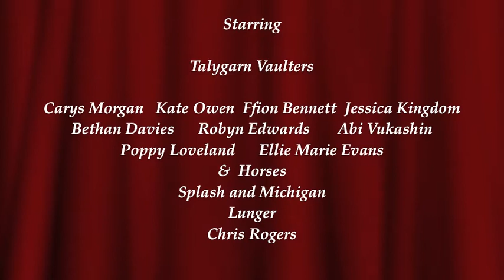Talygarn Vaulters BEV Champs 12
British Vaulting Champs 12